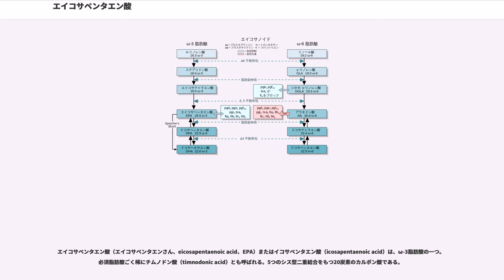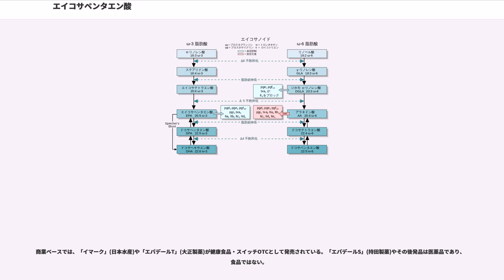エイコサペンタエン酸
エイコサペンタエン酸（エイコサペンタエンさん、eicosapentaenoic acid、EPA）またはイコサペンタエン酸（icosapentaenoic acid）は、ω-3脂肪酸の一つ。必須脂肪酸ごく稀にチムノドン酸（timnodonic acid）とも呼ばれる。5つのシス型二重結合をもつ20炭素のカルボン酸である。

EPAは、プロスタグランジン、トロンボキサン-3、ロイコトリエン-5（すべてエイコサノイド）の前駆体であるω-3脂肪酸の多価不飽和脂肪酸の一つである。ω3系統もω6系統と同様にロイコトリエンなどの生理活性物質に変換される。しかしながら、ω6系統を材料にしたものに比較して生理活性が低い、あるいはないという特徴がある。生理活性が低いということで、過去、食用油脂から不要として除去されたこともある。しかし、生理活性の強いω6系統と競合することで、免疫や凝血反応、炎症などにおいて過剰な反応を抑えるということが明らかになった。いわばω6系統のブレーキ役であるといえる。実際にω3系統の脂肪酸の1つであるEPAで血小板凝集抑制作用があることが知られている。その裏返しとして、EPAの過剰な摂取により出血傾向が現れることが指摘されている。

ヒトを含む後生動物では、ω6不飽和脂肪酸及びω3不飽和脂肪酸は合成できない。後生動物ではΔ12-脂肪酸デサチュラーゼの経路が欠失したものと推測される。後生動物では植物・細菌により合成されたα-リノレン酸を摂取してΔ6-脂肪酸デサチュラーゼによりα-リノレン酸（ALA）のΔ6の位置に不飽和結合を作りエロンガーゼにより炭素2個伸張して20:4(n-3)のエイコサテトラエン酸を生成しΔ5-脂肪酸デサチュラーゼにより不飽和結合を増やして体内でEPAを合成するか、EPAを摂取するしかない。そのため、広義では後生動物にとってEPAはω-3脂肪酸の必須脂肪酸となる。

多くの動物は体内でα-リノレン酸を原料としてEPAやドコサヘキサエン酸 (DHA) を生産することができるが、α-リノレン酸からEPAやDHAに変換される割合は10%–15%程度である。

医療用医薬品としては閉塞性動脈硬化症、高脂血症治療薬である。商品名としてはエパデール(持田製薬製造販売)・イコサペント酸エチル Ethyl eicosapentaenoic acid 粒状カプセルなどとして販売されている。ロトリガ(武田薬品工業製造販売)はEPAとDHAの合剤である。また健康食品にもDHAとともにサプリメントとして用いられている。

基礎研究で脂質代謝、血液凝固異常の改善が認められた。1日4グラム以下のEPA、DHAの摂取により、LDLコレステロール値5%–10%、中性脂肪値が25%–30%低下した。神戸大学の研究では、1日2700ミリグラムのEPAを8週間投与することにより本態性高血圧患者の収縮期血圧が低下した。

また認知症患者への投与で認知機能の改善、手術前のアルギニンなどとの併用投与で、感染症予防、創傷の治癒促進の報告がされているが、確たる再現性は認められていない。

大規模臨床試験「JELIS」において、EPAは冠動脈疾患を優位に予防したと報告された。

EPAはHDLの酸化を抑制する。
また、EPAは機能不全なHDLを機能的なHDLへと変換する。

DHAは脳内にもっとも豊富に存在する長鎖不飽和脂肪酸で、EPAは脳内にほとんど存在しない。これは投与されたEPAは脳内に移行したのち、速やかにDPAさらにはDHAに変換されるためである。他方、ラットの動物実験で脳のリン脂質においてDHAを摂食すると脳リン脂質中のDHAの割合は増加したが、DPA及びEPAは摂食しても脳のリン脂質脂肪酸組成にはほとんど影響を及ぼさなかったことから、DHAは脳関門を通過できるが、EPAを含めた他のω-3脂肪酸は脳関門を通過することができない可能性が示唆されている。また、ヒトモデル細胞実験で各種脂肪酸によるDHA取り込みに対する阻害効果を検討した結果、リノール酸、アラキドン酸及びエイコサペンタエン酸（EPA）によって阻害され、オレイン酸によって阻害されなかった。従って、DHAは何らかの脂肪酸選択的な輸送機構を介して取り込まれることが示唆された。脂肪酸は脳関門を通れないため、脳は通常、脳関門を通過できるグルコースをエネルギー源としている。グルコースが枯渇した場合、アセチルCoAから生成されたケトン体も例外的に脳関門を通過でき、脳関門通過後に再度アセチルCoA...